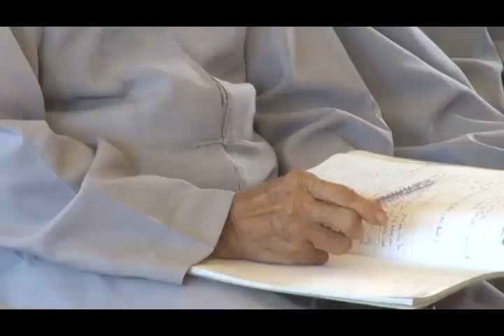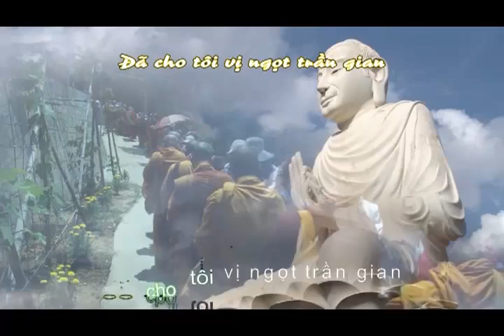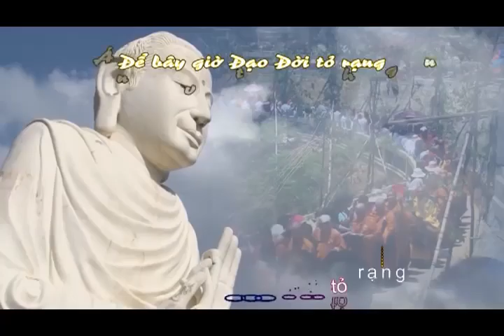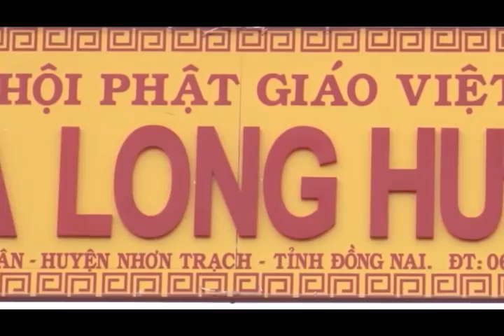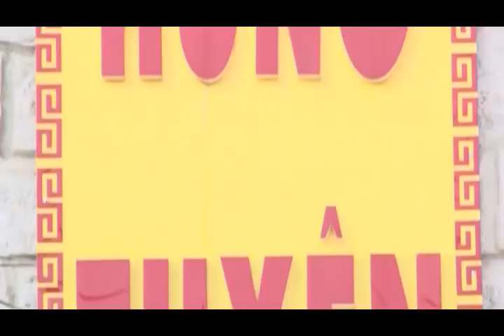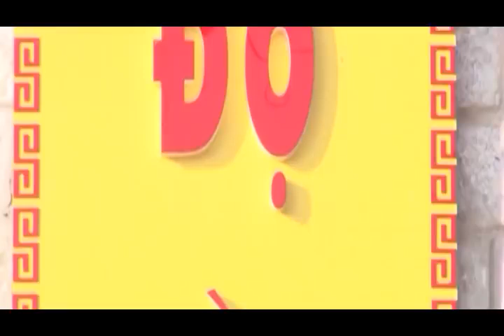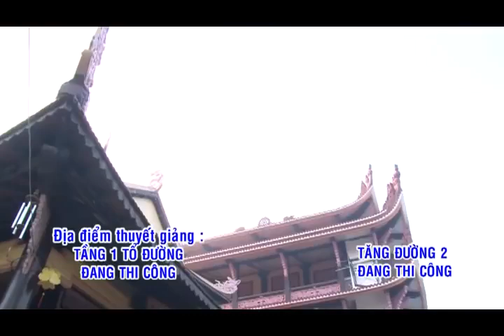Kinh Lăng Nghiêm 67 - TT. Thích Tuệ Hải - Chùa Long Hương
✔️ Vào ngày 2015, Thượng Tọa Thích Tuệ Hải thuyết giảng "Kinh Lăng Nghiêm 67" tại